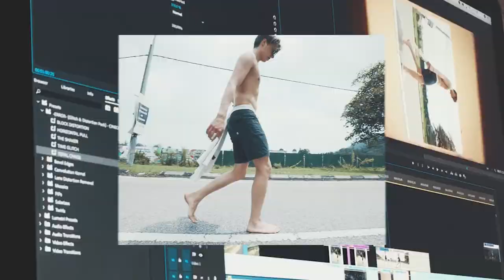One week in Malaysia